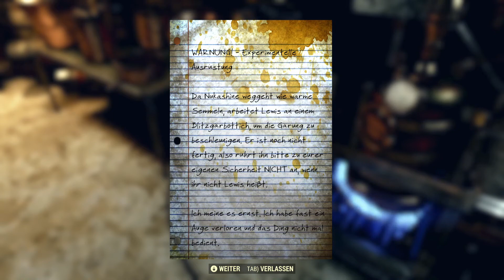Fallout 76 [#063] ♥ Meine neuen Werkbänke ★ Let´s Play Fallout 76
► Spiel: Fallout 76
► Entwickler: Bethesda Game Studios
► Publisher: Bethesda Softworks
► Genre: Rollenspiel, Action

Wir befinden uns in West Virginia, wo die Bewohner des Atombunkers Vault 76 im Jahr 2102,
25 Jahre nach dem verheerenden Atomkrieg, am sogenannten Reclamation Day den Bunker öffnen und das umliegende Ödland wieder besiedeln.